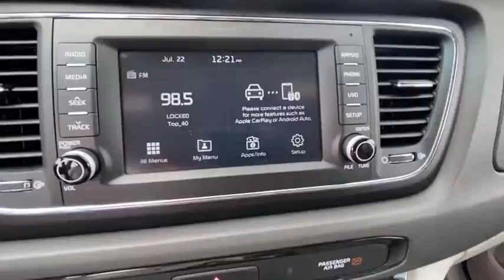2017 Kia Sedona Crossville, McMinnville,Nashville,Murfreesboro, Cookeville, TN Live 4126491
2017 Kia Sedona LX

Overdrive USA
1510 Interstate Drive